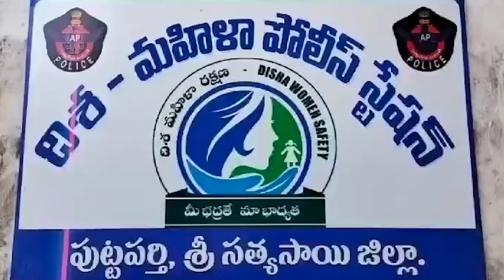DSP వరప్రసాద్ గుండెపోటుతో మృతి పోలీసుల దర్యాప్తు..!| Ap News | Crime News updates | TV45 Telugu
TV45 Telugu